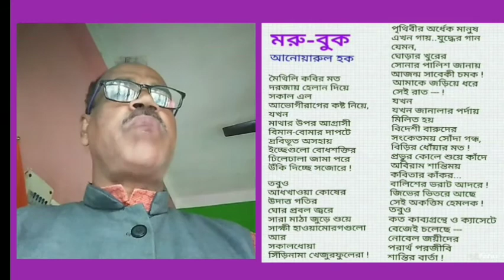Moru Book.. Self poetry reading by Anwarul Hoque.